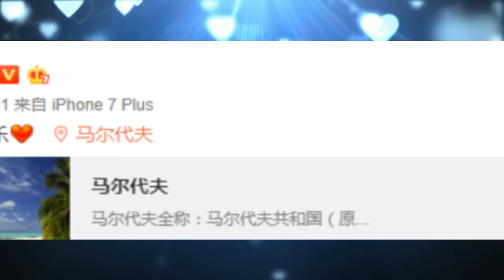娄艺潇深夜为男友庆生送祝福 定位透露了小巧思